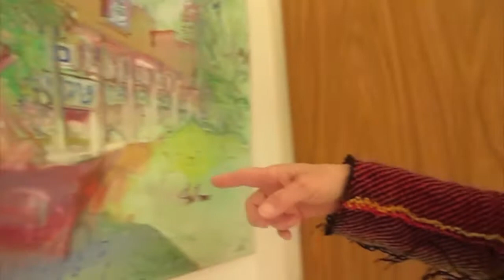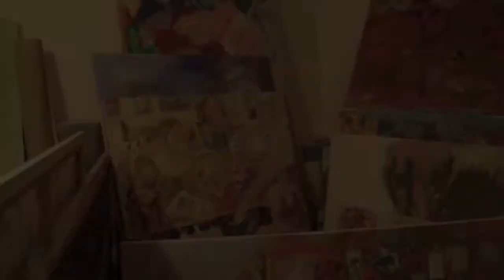Ellen Lapidus Stern at home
A video made by Tami Varonova, an industrial artist, for her MA at Bezalel, Hebrew U.